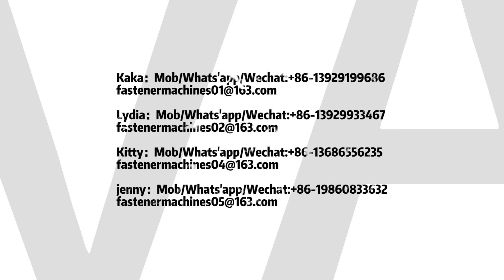drywall screw making machine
I am Kaka from FoshanYoucheng Fastener Technology Co.,ltd

Our factory specializes in producing any fastener machine for more than 25 years

Best regards
Kaka

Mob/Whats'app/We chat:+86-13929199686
Welcome to ask me any questions about any screw machine